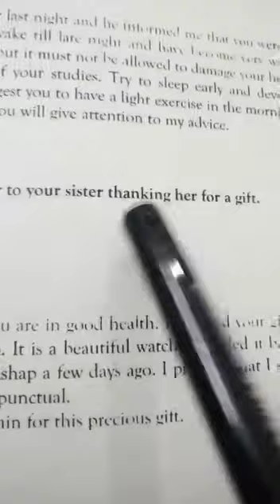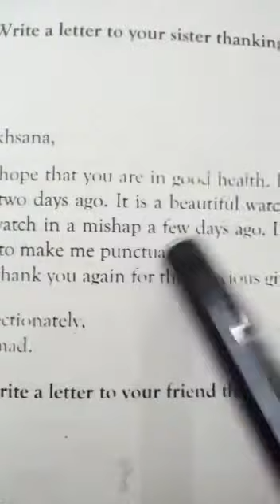English 9th class 2nd term lecture#3, 02-12-2020